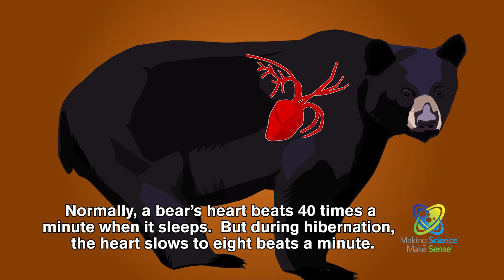How Do Bears Hibernate?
Ever wonder how bears hibernate all winter long? Let's make sense of it with science!

Making Science Make Sense® is Bayer’s national, presidential award-winning STEM education initiative. This company-wide program seeks to advance science literacy across the United States through hands-on, inquiry-based learning, employee volunteerism, community partnerships and public education.

MakingScienceMakeSense.com